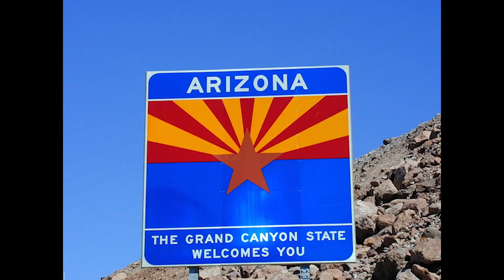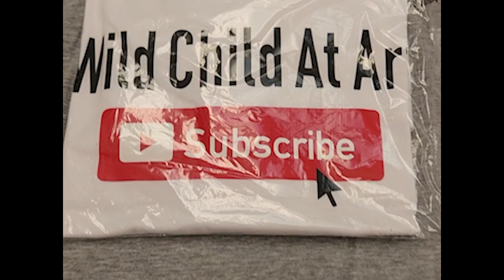My Art History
Take a stroll down memory lane with me! Here is a little video about my art journey. My inspirations, different works of art, and my thoughts on what I've learned along the way.

Inspirations 00:56
Drawing 1:47
Art Education 2:18
Like and Subscribe 3:21
After the Navy 3:35
Mystery Girl 3:59
2019-Present Day 5:08
Cracked Paint 5:47
Back to the drawing board 6:43
My First Sale 7:10
Road Runner 7:50
Gifts and More Gifts 9:14
Time Painting with Dad 10:05
Painting for a Friend 11:06